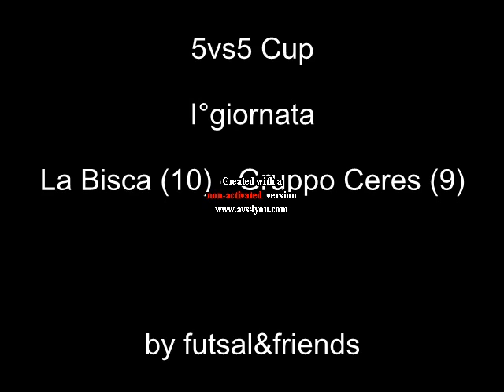5vs5 Cup: Gruppo Ceres - La Bisca (HIGHLIGHTS) by futsal&friends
5vs5 Cup
I° Giornata : Gruppo Ceres - La bisca